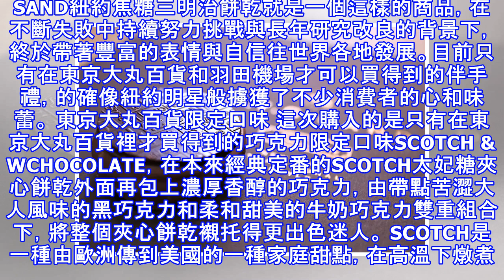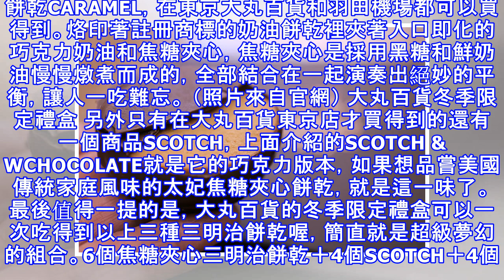排隊人龍從未少過！日本熱賣的n.y.c. sand紐約焦糖三明治餅乾開箱文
羽田機場以及在東京車站旁的大丸百貨裡，經常大排長龍的伴手禮N.Y.C. SAND紐約焦糖三明治餅乾，是許多日本旅人們夢寐以求的甜點商品，大家都被它奢華與多層次的甜美風味所魅惑而一口（見）鍾情。現在就為大家介紹一下這次在大丸百貨裡買到的限定口味巧克力焦糖三明治，揭開N.Y.C. SAND的魅力！ 從紐約來的明星N.Y.C. SAND 世界的中心紐約，所有美麗的、時尚的、華麗的、美味的、走在時代尖端的...